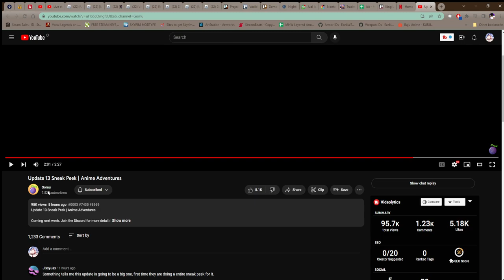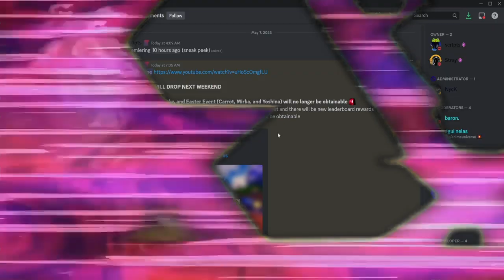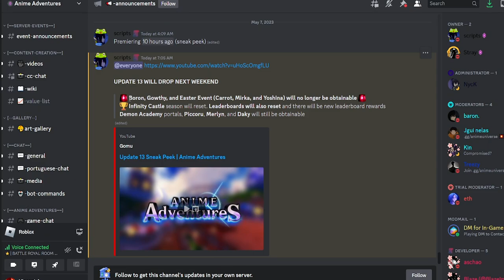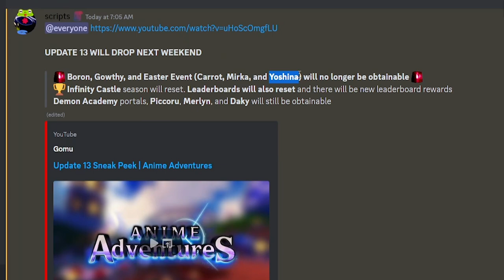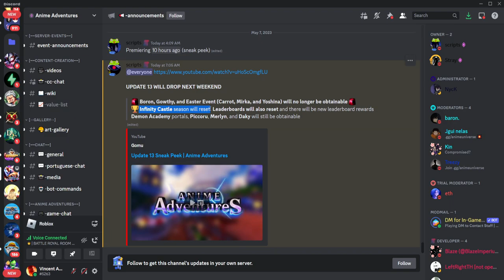SIAP SIAP UPDATE 13 BAKAL ADA GEAR 4 LUFFY ! - Anime Adventures Roblox Indonesia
Jadi di video kali ini gw akan bahas update baru game anime adventures yaitu update 13 minggu depan! Ada luffy gear 4, doflaminggo, sabo dll !

Mau membantu channel ini??

Ciaooo!!